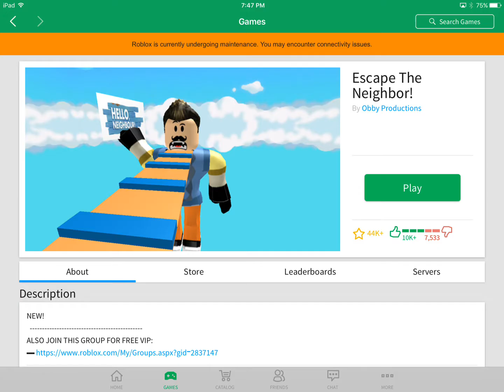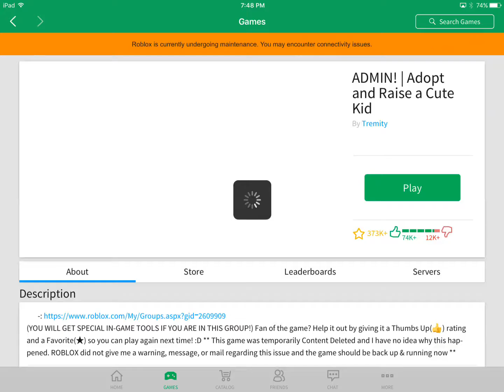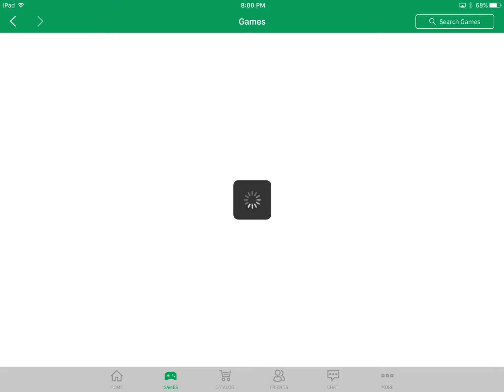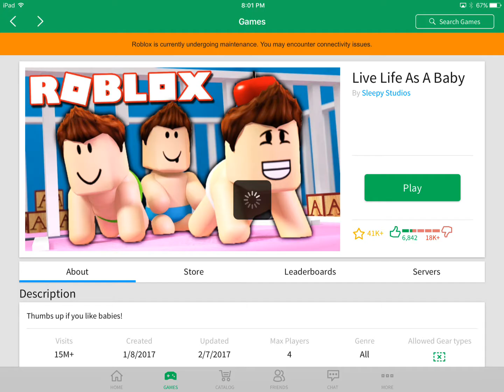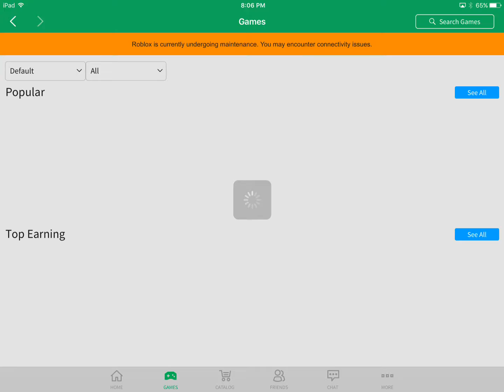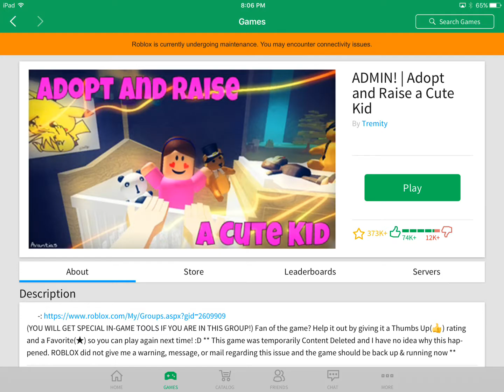Roblox Game Play for Kids